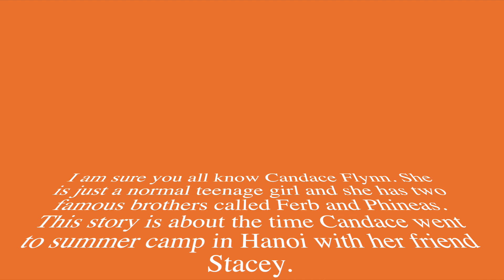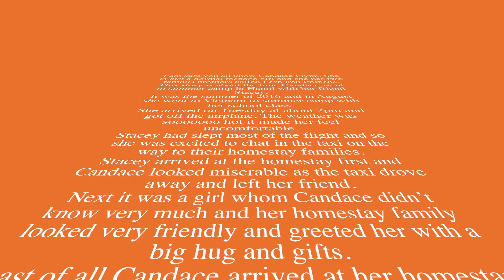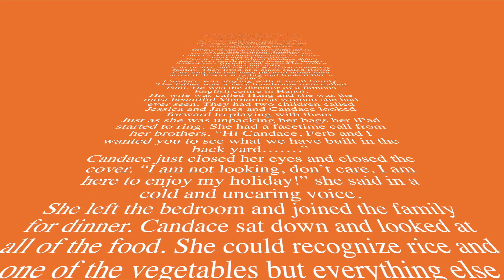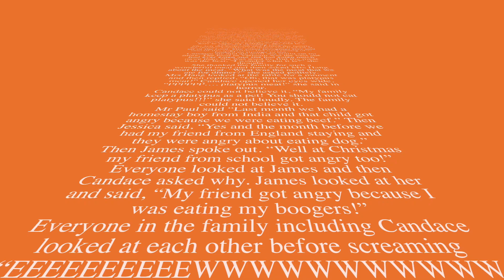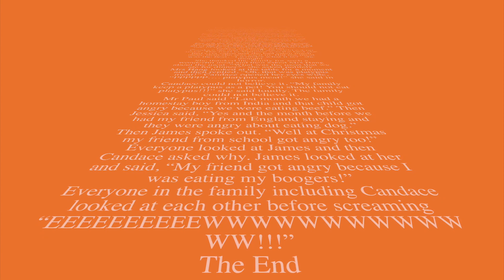Candace (Follow along Story)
Megaminds Junior Candace by Paul Lebbon. Narrated by Mr Paul. Listen and read along, listen and answer the questions from the book or just listen as a bedtime story.